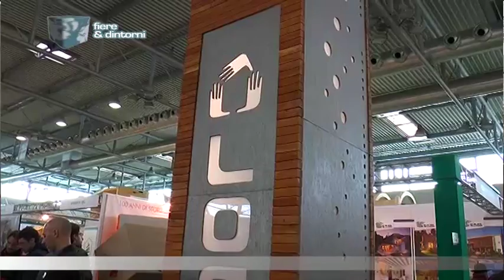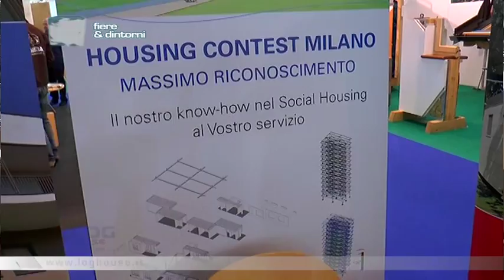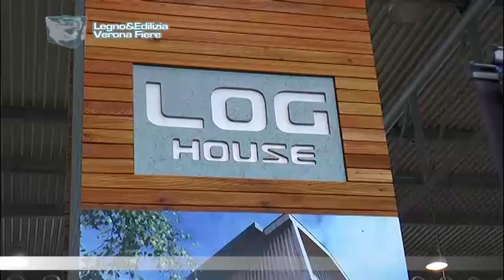Log Engineering s.r.l. - Trento| FIERA LEGNO & EDILIZIA 2015 - FIERA DI VERONA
FIERE & DINTORNI
FIERA LEGNO & EDILIZIA 2015
FIERA DI VERONA
Log Engineering s.r.l. -  Trento